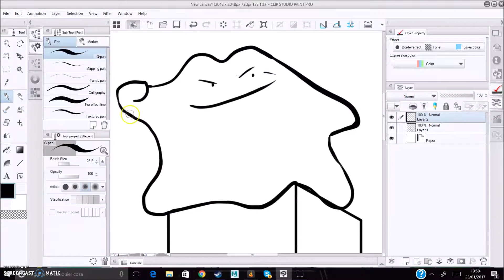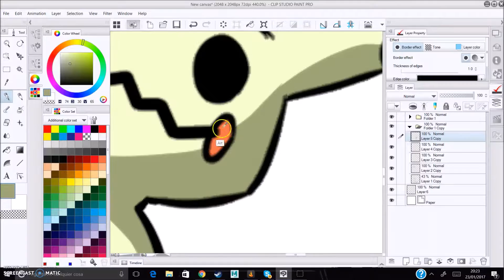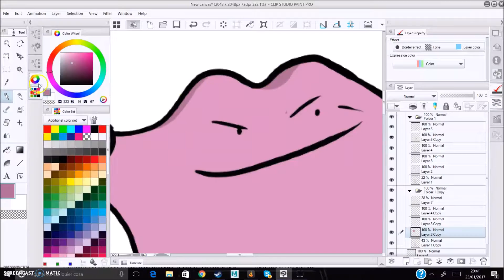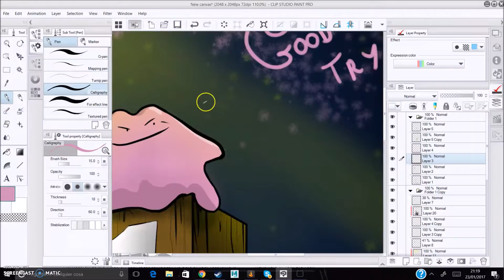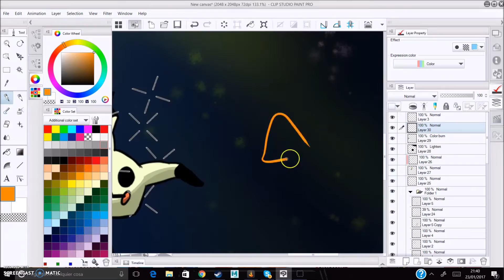DITTO vs MIMIKYU Pokemon speedart.